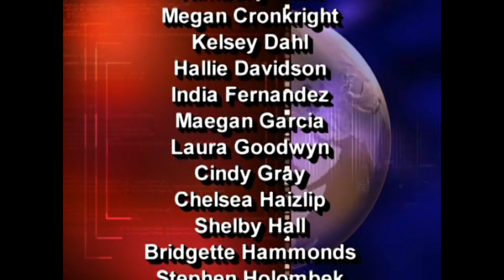(HD) Season 5 - NHS Inductions & Services November 2006